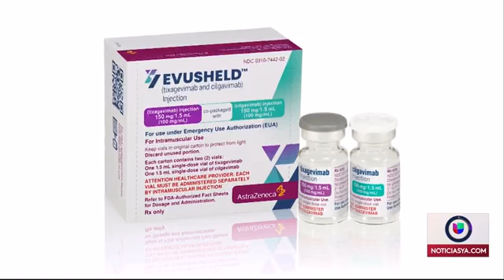FDA aprueba "Evusheld" para quienes no puedan vacunarse contra COVID-19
Estos nuevos anticuerpos monoclonales de acción prolongada fueron autorizados para su uso de emergencia en ciertos pacientes.

Además te invitamos a sintonizar a de lunes a viernes nuestra edición matutina de DespiertaOrlando desde las 6 a.m., EdiciónDigitalOrlando a las 12:30 p.m. y nuestras emisiones de NoticiasUnivisionOrlando a las 6 p.m. y 11 p.m. UnivisionOrlando​ FloridaCentral​